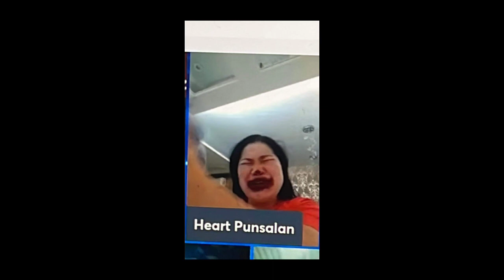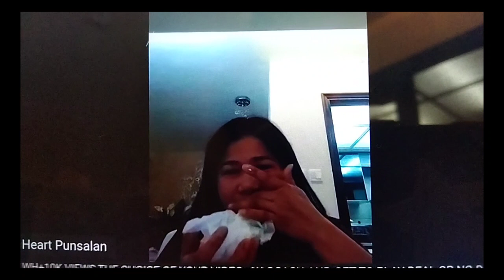Fun,Fun in YT /CHALLENGE ACCEPTED